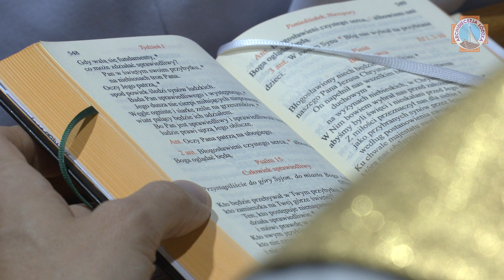Skupienie dla księży Archidiecezji Łódzkiej | Porszewice 2021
W Archidiecezjalnym Ośrodku Rekolekcyjno – Konferencyjnym w Porszewicach k. Łodzi trwa trzydniowe spotkanie formacyjne kapłanów wyświeconych w latach 2011 – 2020. To nowa metoda formacji wypracowana w ramach stałej formacji kapłanów w Archidiecezji Łódzkiej.